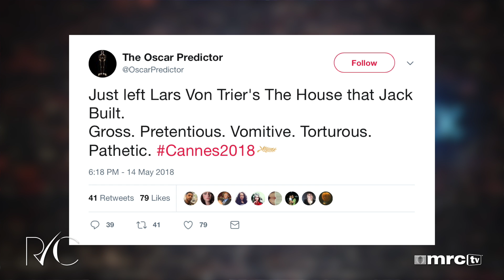‘Anti-NRA’ Hollywood Gives a Standing O to a Film About Shooting Kids and Mutilating Their Bodies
You know, it’s a little hard to buy all of Hollywood's sympathy for kids who get shot and your outrage against the NRA when they’re so busy giving standing ovations to movies about kids getting shot to death and their corpses mutilated. Yeah, that happened.